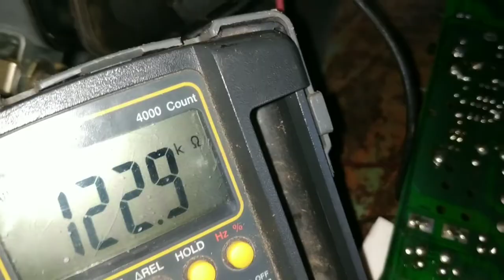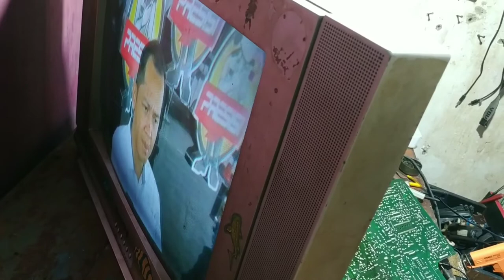cara mencari kerusakan tv cina mati total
Cara servis tv mesin cina dengan kerusakan mati total,silahkan simak dari awal sampai akhir jangan di skip ya supaya paham,,,selamat menonton.